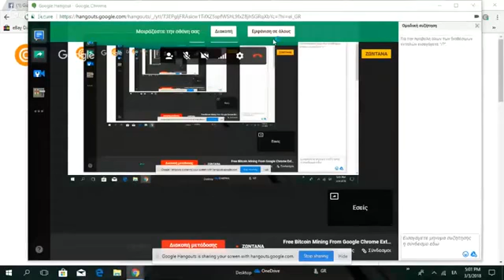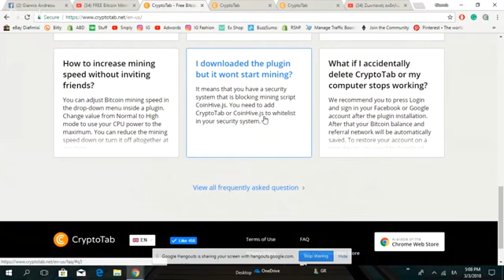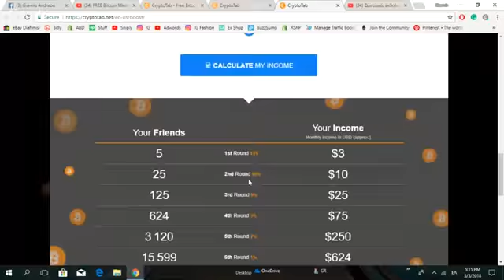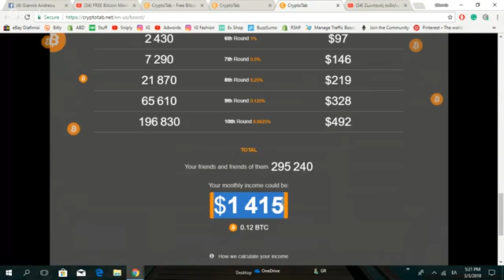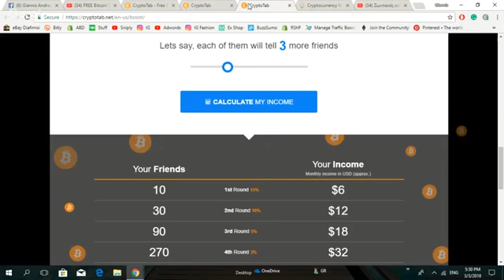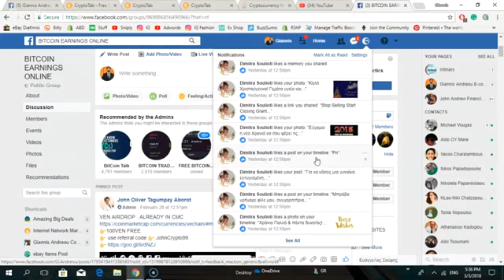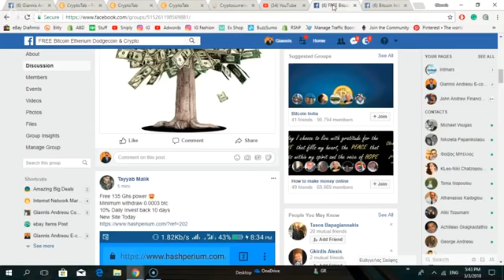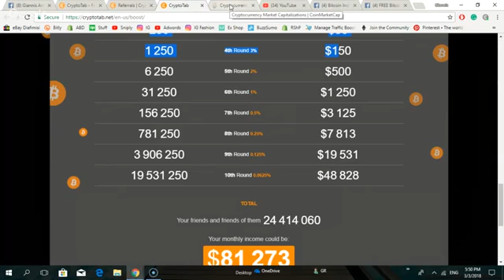Πως κερδίζω δωρεάν Bitcoin μέσα από το Google Chrome?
Εγκαταστήστε το extension στο Google chrome και ξεκινήστε άμεσα mining Bitcoins απολύτως δωρεάν!
Συστήστε το και κερδίστε ακόμη περισσότερο